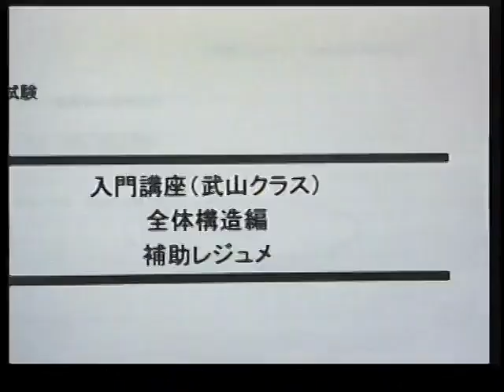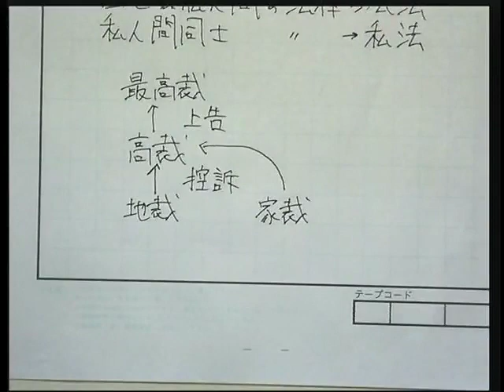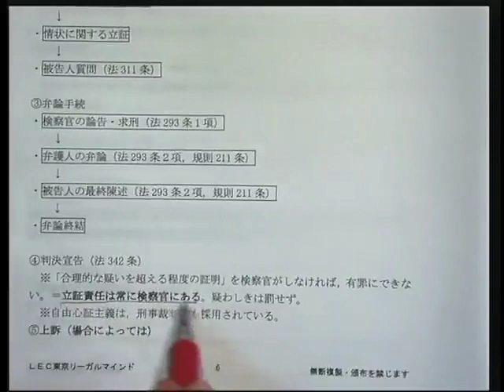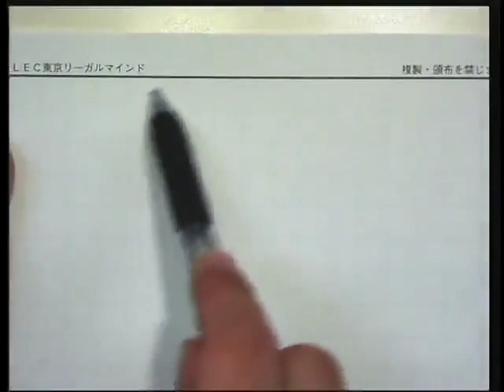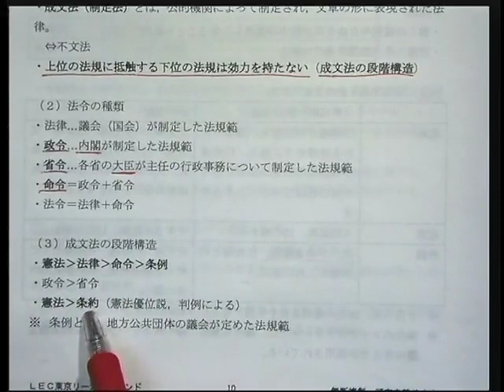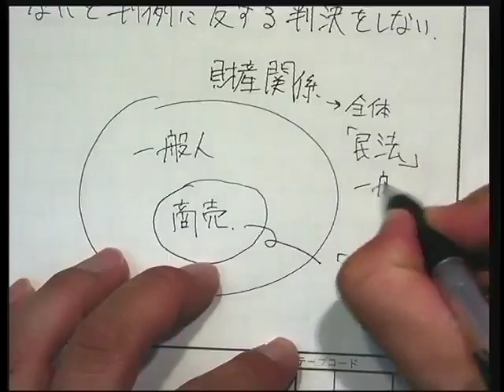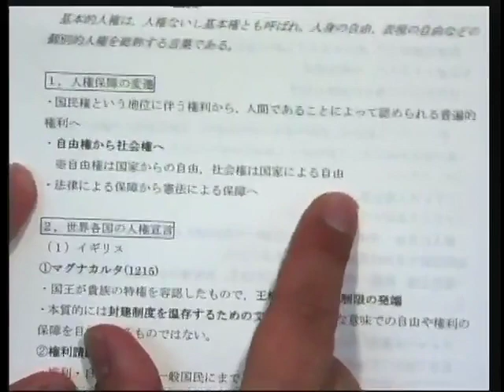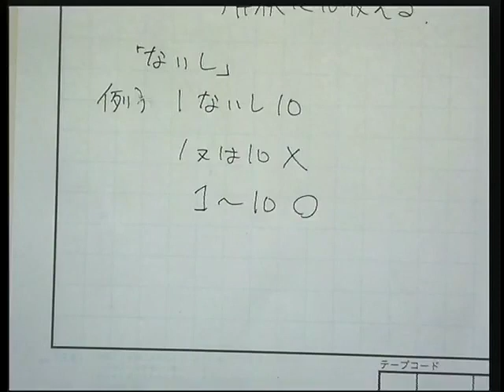2020年 入門講座 武山クラス 全体構造 第1回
2年合格コース　武山クラス　～武山講師が自ら手厚い指導～